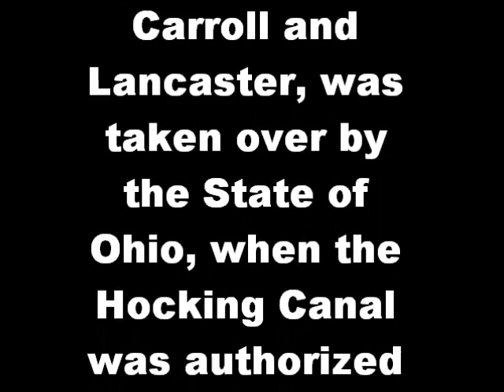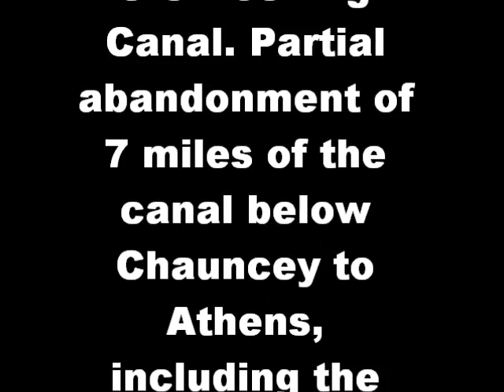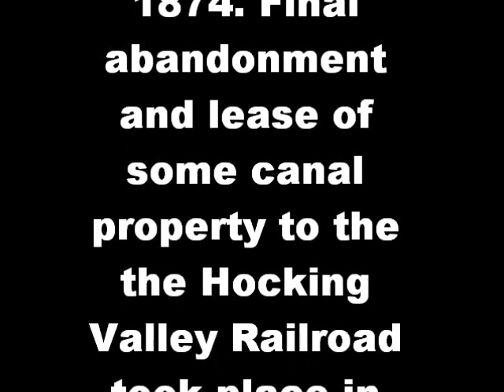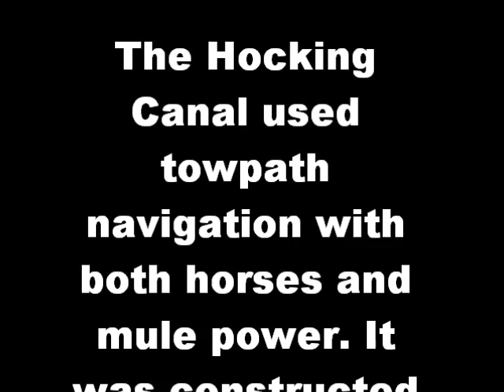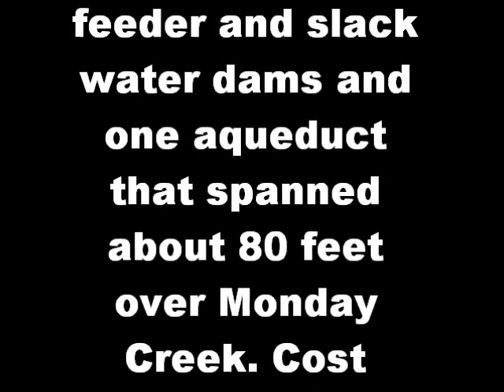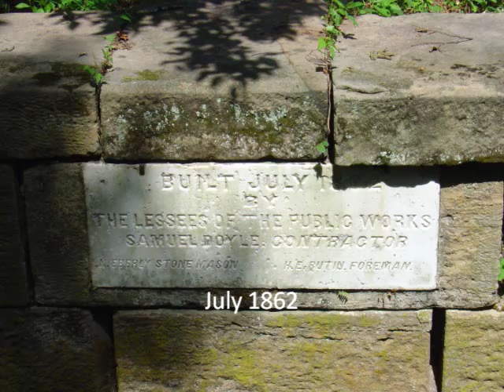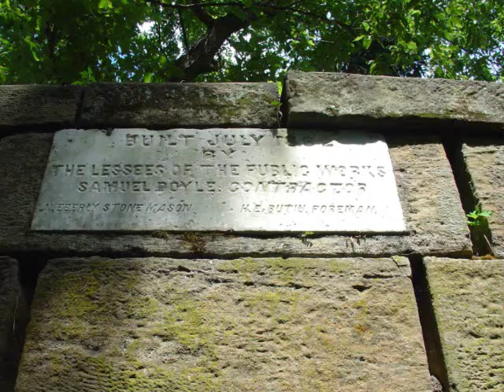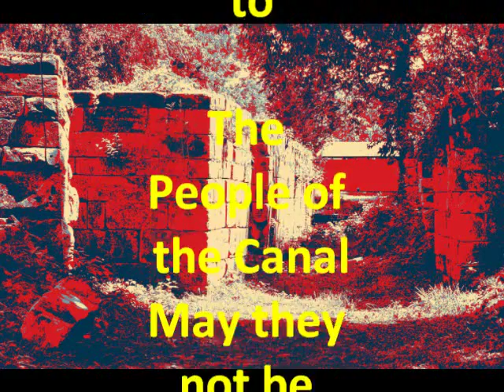Ohio and Erie Canal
My visit to Lockville, Ohio and three remaining locks from the Hocking Branch of the Ohio and Erie Canal.  You can see the canal itself, the locks and the towpath.